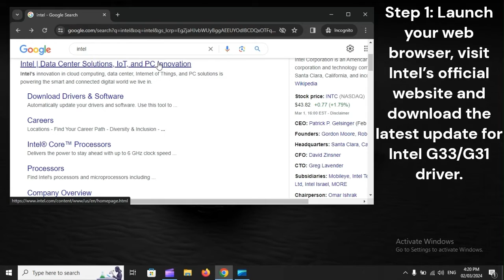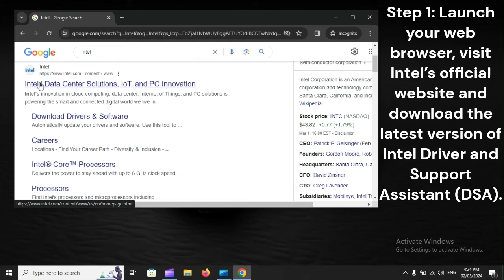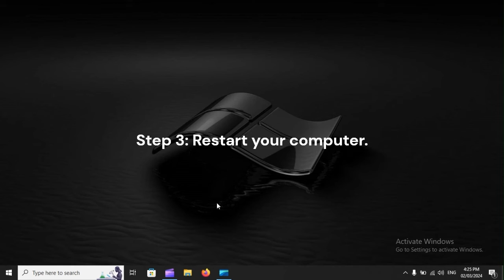SOLVED! Intel G33/G31 Driver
All in all, when computers that use Intel G33/G31 chipset experience graphics issues, the driver is usually the cause. In terms of solutions, people should uninstall and reinstall the driver, make use of the Intel Driver & Support Assistant (Intel DSA) and reach out to Intel customer service for assistance. For in-depth instructions on the troubleshooting process, please watch our guide all the way till the end.